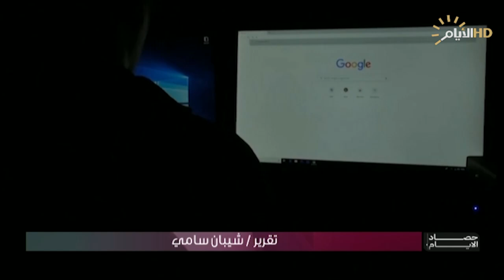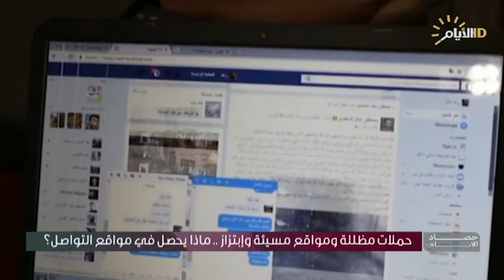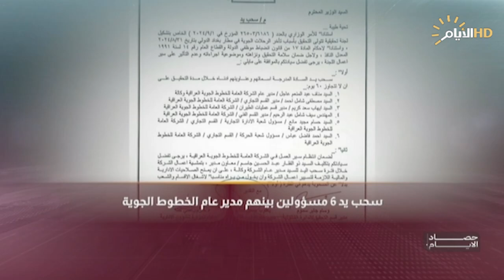حصاد الايام مع فرح نبيل | حملات مظللة ومواقع مسيئة وإبتزاز .. ماذا يحصل في مواقع التواصل؟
حملات مظللة ومواقع مسيئة وإبتزاز .. ماذا يحصل في مواقع التواصل؟

د. وائل البياتي / استاذ القانون الدستوري في جامعة بغداد

د. عمار العيثاوي / خبير اتصالات وتكنولوجيا

سهاد الشمري / باحثة في الشأن السياسي